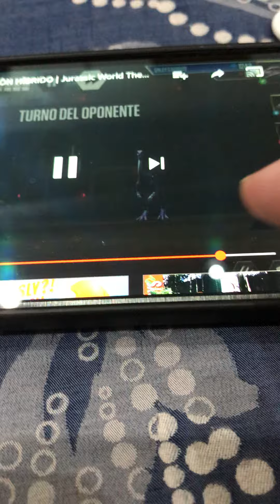Carnoraptor jurassic world the game dinosaurs videos episode 7